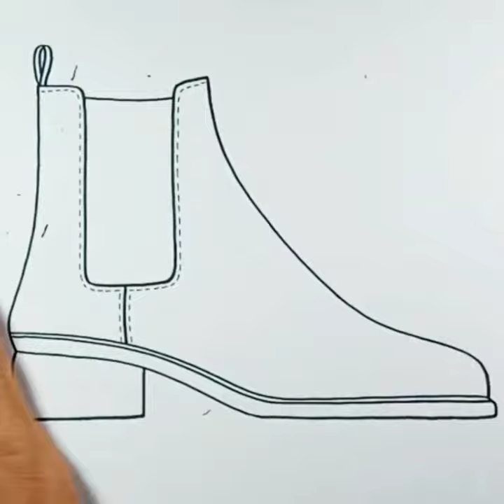How to draw Ankle Boot